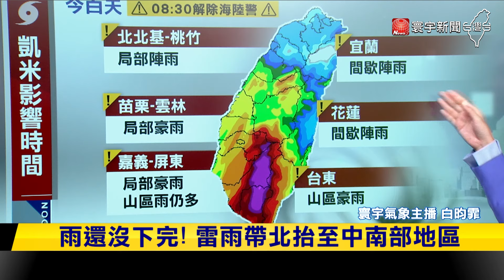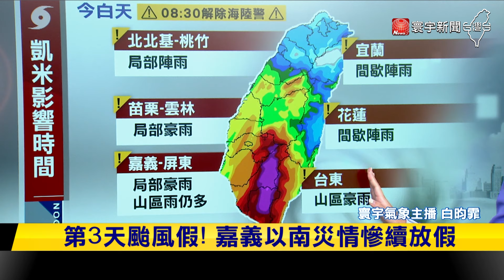【寰報推播】凱米已登陸福建！拿中央山脈沒轍 《CNN》：像乒乓球彈離台灣 20240726｜寰宇新聞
拿中央山脈沒轍! CNN:凱米像乒乓球彈離台灣
凱米已登陸福建! 轉為輕颱.暴風圈縮小
凱米終於走了...上午8點半解除海陸警
凱米前腳剛走! 熱帶擾動95W發展中
熱帶擾動95W恐成颱! 估下周二三逼近
凱米雨量似莫拉克 專家:幸好續航力不足
凱米環流+西南氣流! 強烈雷雨帶北抬
雨還沒下完! 雷雨帶北抬至中南部地區
第3天颱風假! 嘉義以南災情慘續放假
防5米大浪! 澎金馬10-13級強陣風